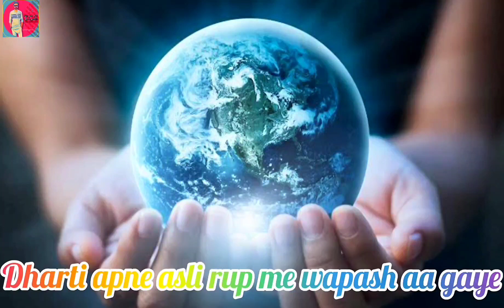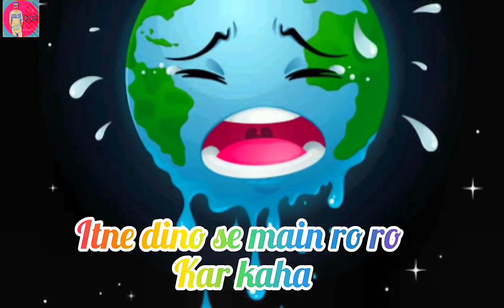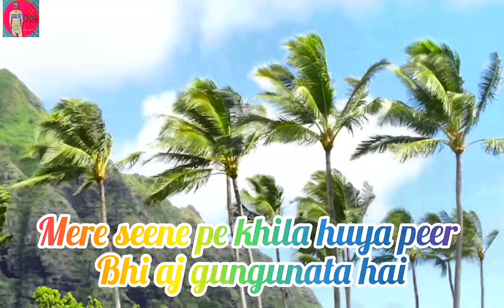|| CORONA KA SHAYARI ||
|| WRITTEN BY :- SRIJAN MAHANTA | VOICE :- SRIJAN MAHANTA | THIS IA A SHAYARI ABOUT CORONA ||